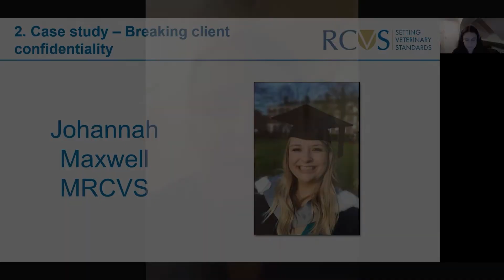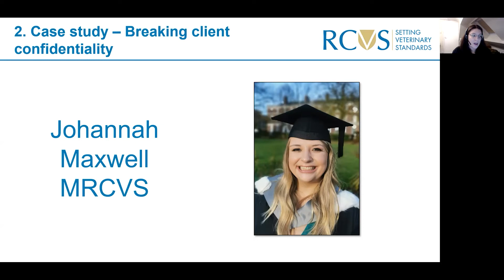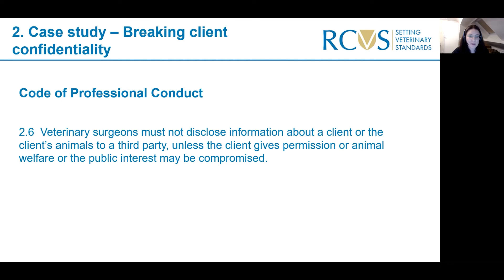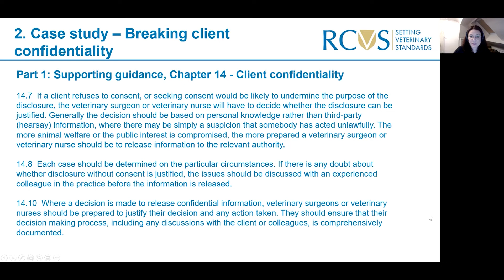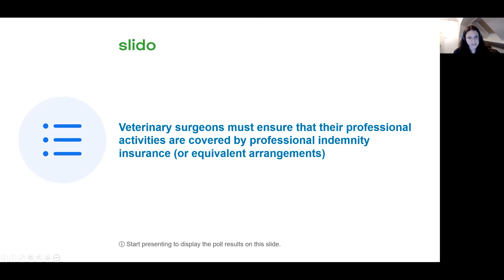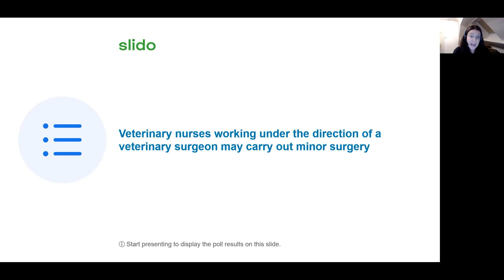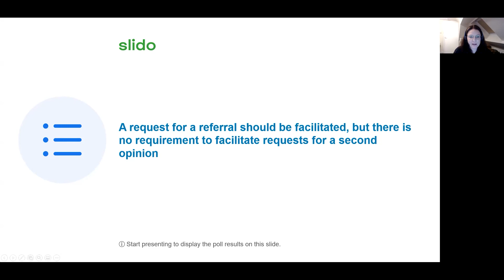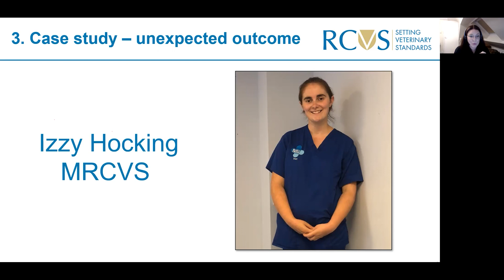Dealing with difficult situations Part Two: Case study 2 - Breaking client confidentiality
Johannah Maxwell MRCVS shares a situation she faced around breaking client confidentiality